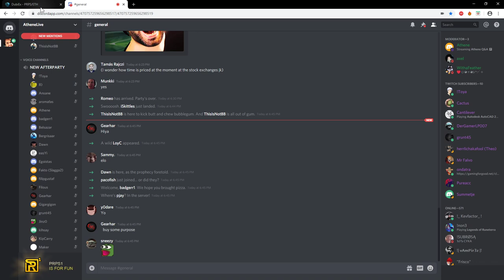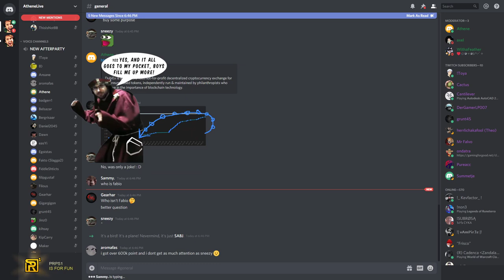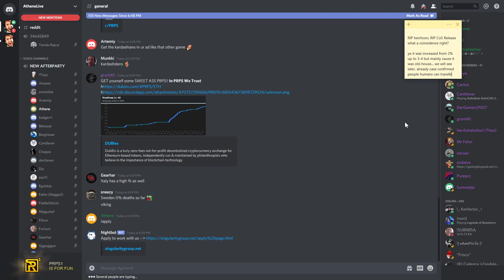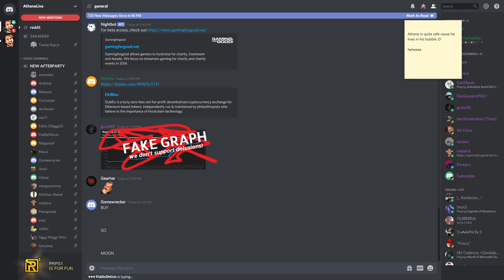❌ Trello tasks & cards were accidentally deleted 🐒 March 6, 2020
Friday, March 6, 2020 » Highlights:
Someone in the compound tried to make a script to do automatic-backup of Trello tasks, but accident happens... and the whole database or a big part of internal tasks/cards got deleted... NEUROPLASTICITY » don't limit yourself, anyone can be programmer ^_^

Unfortunately, they don't have a backup, but it shouldn't stop the progress and game will be back on track in the next 2 days... still, they are planning to release CoS before TwitchCon... however here is the big plot TWIST, twitch-con has been canceled :D hehehee